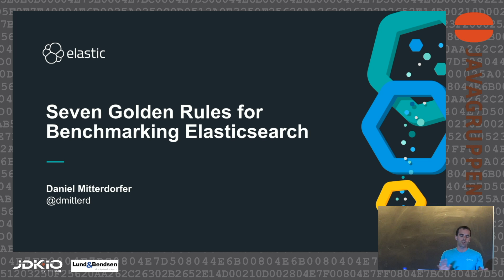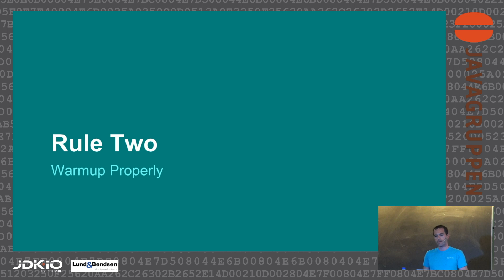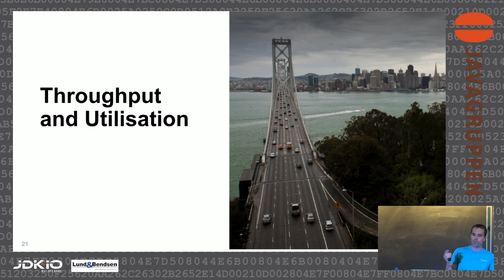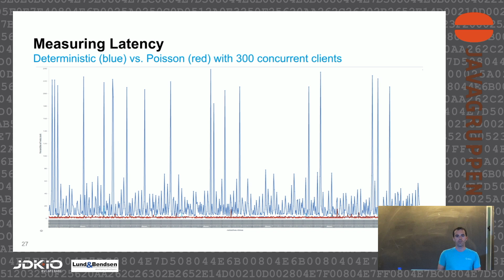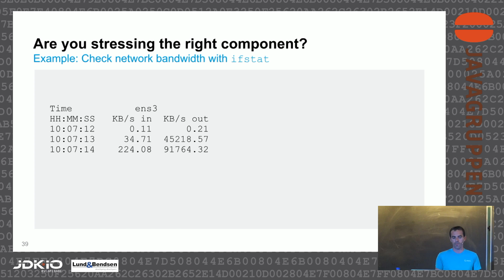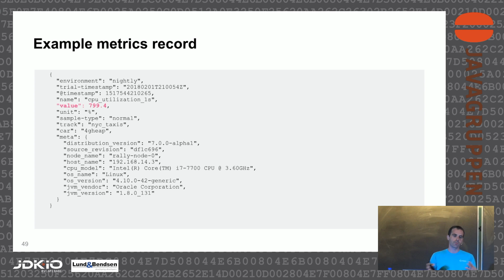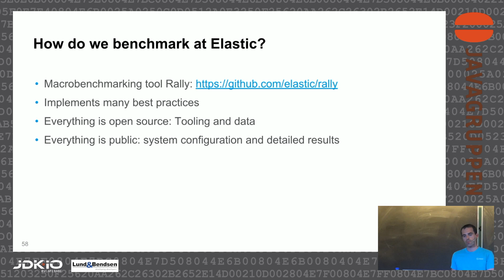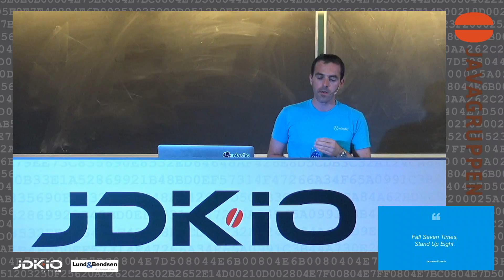JDK IO 2018 - Daniel Mitterdorfer - Seven Golden Rules for Benchmarking Elastic Search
Video recording of a presentation given at JDK IO conference in Copenhagen in June 2018 at the IT-University organized by the Danish Java User Group - Javagruppen.

Seven Golden Rules for Benchmarking Elasticsearch

Speaker: Daniel Mitterdorfer

Benchmarking is a tricky business. Pitfalls await at every corner: What is your workload and how do you model it correctly? Which hardware do you choose? Can you trust your load generator? How do you avoid accidentally introducing bottlenecks?

 In this talk we will discuss rules and guidelines for seven common "gotchas" in benchmarking that will help you to evaluate performance correctly. While we use Elasticsearch as an example, these rules apply to benchmarks of Java applications in general.